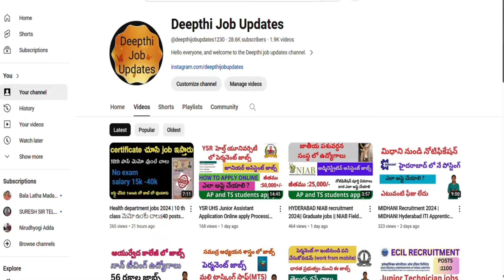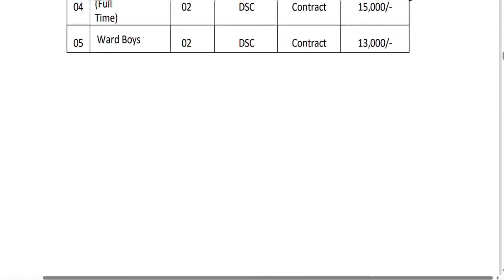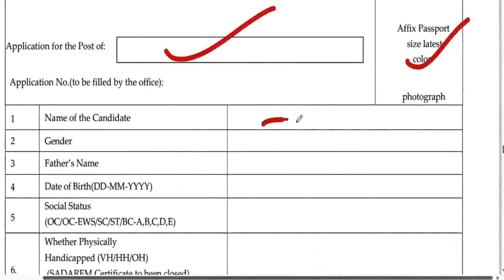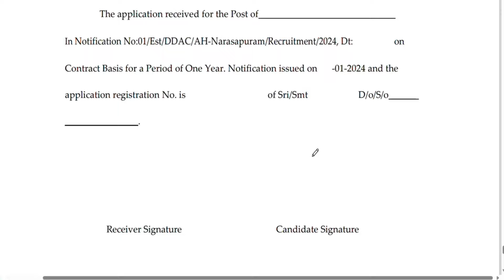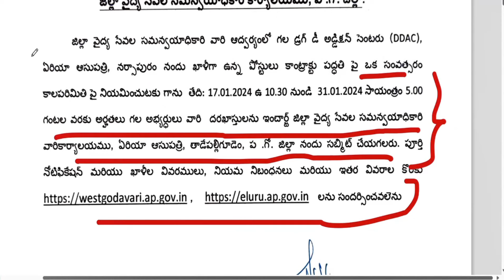DDAC Recruitment 2024|Drug De addiction centre jobs in telugu 2024|De addiction center apply process